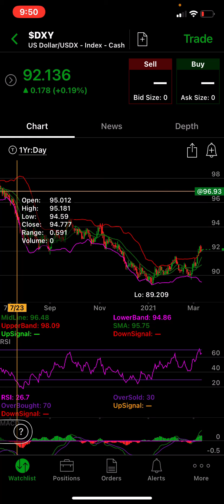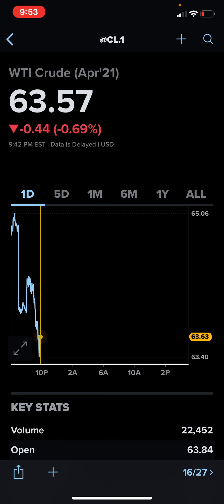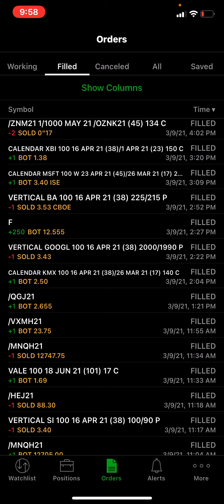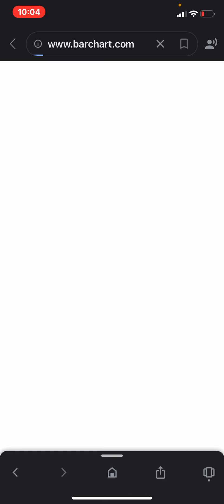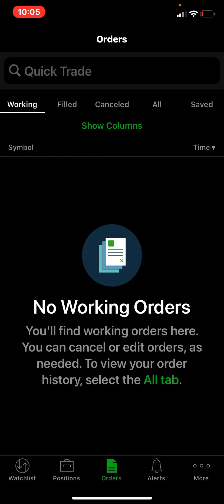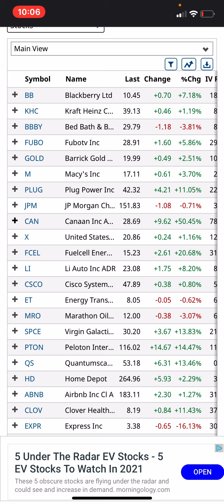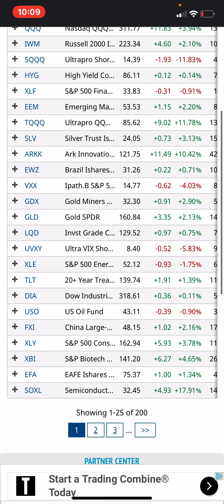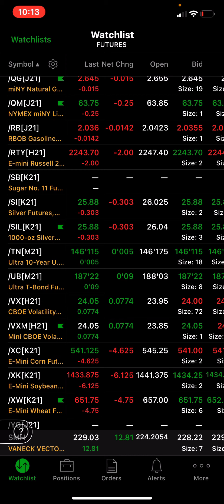Ford Motor Company NYSE: F stock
Market update